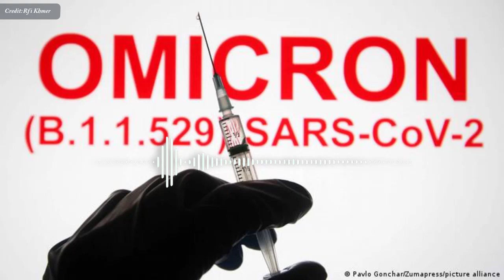WHO considers Covid virus to mutate Omicron as high risk IN KHMER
In this video we want to show you about WHO considers Covid virus to mutate Omicron as high risk IN KHMER - Success Reveal

អង្គការ​សុខភាពពិភពលោក ចាត់ទុក មេរោគកូវីដ​បំប្លែង​ខ្លួន​ អូមីក្រុង ជាហានិភ័យខ្ពស់ខ្លាំង

Credit: Rfi Khmer

✮✮✮✮✮ Enjoy!

✡ ABOUT US ✡
.: Why We create SUCCESS REVEAL channel :.
1. To inspire, Motivate, create new entrepreneur
2. Share Business knowledge, Entrepreneurship, Success
3. Free Business Education Online